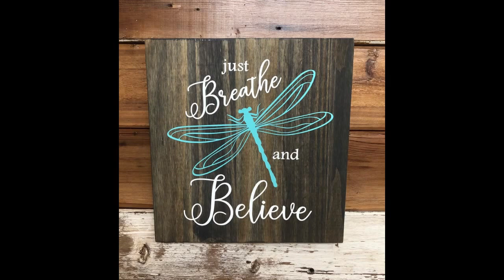Introducing The Brendan Bunch!!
Oshkosh, WI
54903